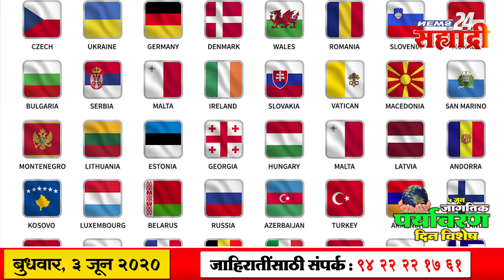सह्याद्री विशेष : पर्यावरण दिन ..झाडे लावा पर्यावरण वाचवा